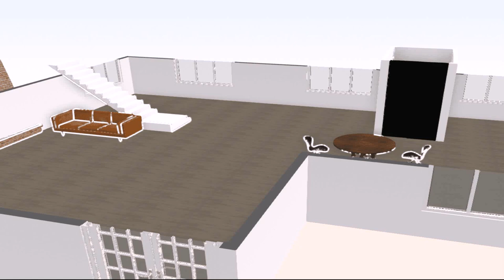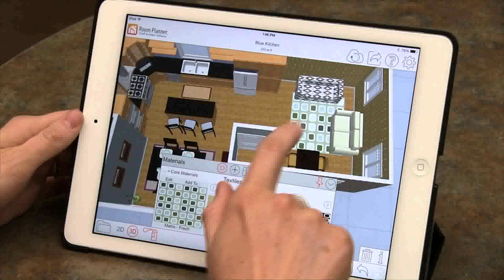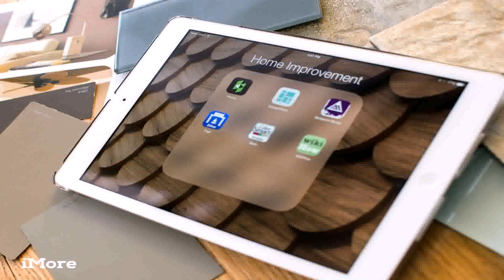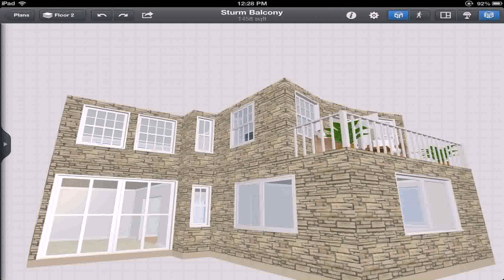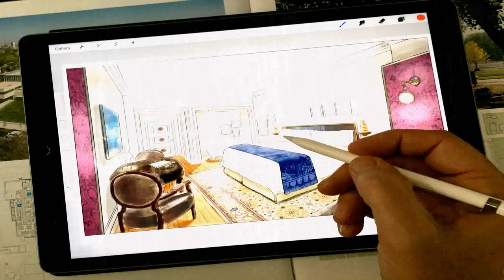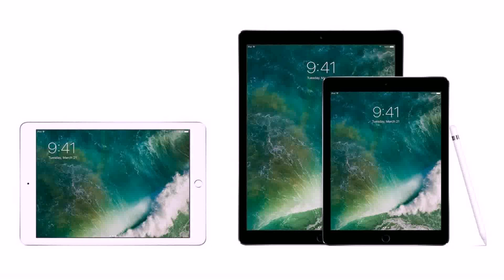Best Room Design App For Ipad - Gif Maker DaddyGif.com (see description)